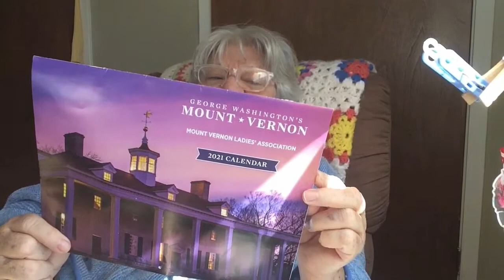Postman brings the mail on snow day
Since I’ve been inside for the last week because of snow here in Arkansas hours very excited when the postman came even though the weather was bad and brought me a box yes I got mail. The postman came to my house. I was very excited about that but I was more excited about having a box from Texas from my little sister I just love getting mail and cards and box I really have had a good time opening it Connor did too. I like reading Christmas books. Enjoying quick read books for bedtime works well to calm my mind and leaving happy thoughts. Murder she knit is a fun read.
Books to enjoy. Look for recipes in book, yummy! I so love it when I find a yarn that I just can’t stop feeling it, it feels super soft and cuddly. Even though this is the thicker yarn that I usually use, I love this Lion brand that we have enough in one ball to make it an Afghan or small blanket. And you can’t beat the price. Usually it takes only one of yarn to complete an Afghan.I’m a 75-year-old lady. I do not drive. I must say crocheting and reading and youtube what more can I do that would be more exciting. I go to the dog park of course with Connor he’s my buddy he’s my little Tibetan spaniel and we get along very well together. This is a nice community I live. Yarn; I think I’m going to get some other colors. I’ll always be using all kinds of yards of red heart yarn and Premier Yarns and I get whatever suits me but I will say I’m impressed with the size of this yarn ball and that I don’t have to worry about how many together do you know how many skeins because it’s all in one bag and one ball. crocheting, painting and Christmas card projects. oh myI so love it when I find a yarn that I just can’t stop feeling it, it feels super soft and cuddly. Even though this is the thicker yarn that I usually use, I love this Lion brand that we have enough in one ball to make it an Afghan or small blanket. And you can’t beat the price. Usually it takes only one of yarn to complete an Afghan.I’m a 75-year-old lady I live by myself I do not drive. I must say crocheting and reading and youtube what more can I do that would be more exciting. I am with Connor he’s my buddy he’s my little Tibetan spaniel and we get along. Yarns, I think I’m going to get some other colors. I’ll always be using all kinds of yards of red heart yarn and Premier Yarns and I get whatever suits me but I will say I’m impressed with the size of this yarn ball and that I don’t have to worry about how many together do you know how many skeins because it’s all in one bag and one ball. wanttomakeblankie What I will Crochet, I am living in a small apartment with a small electric fireplace creating a warm and comforting home like in the forest far from everyone! . I am nice and cosy. I am crocheting mittens and enjoying the day.I so love it when I find a yarn that I just can’t stop feeling it, it feels super soft and cuddly. Even though this is the thicker yarn that I usually use, I love this Lion brand that we have enough in one ball to make it an Afghan or small blanket. And you can’t beat the price. Usually it takes only one of yarn to complete an Afghan.I’m a 75-year-old lady I live by myself. I do not drive. I must say with my hobbies of crocheting and reading and youtube ; what more would be more exciting. Connor, he’s my little puppy buddy he’s my little Tibetan spaniel and we get along very well together. North Little Rock Arkansas is very nice city in Arkansas where I live. I wish there more sidewalks so I can get around in my Hoveraround. Yarn: I think I’m going to get some other colors. I’ll always be using all kinds of yards of red heart yarn and Premier Yarns and I get whatever suits me but I will say I’m impressed with the size of this yarn ball of Lion Brand I want make a blankie yarn! and that I don’t have to worry about how many skeins to buy-together. it’s all in one bag and one ball.
I so love it when I find a yarn that I just can’t stop feeling it, it feels super soft and cuddly. Even though this is the thicker yarn that I usually use, I love this Lion brand that we have enough in one ball to make it an Afghan or small blanket. And you can’t beat the price. Usually it takes only one of yarn to complete an Afghan.I’m a 75-year-old lady I live by myself. I do not drive. I must say crocheting and reading and youtube what more can I do that would be more exciting. I go to the dog park of course with Connor he’s my buddy he’s my little Tibetan spaniel and we get along very well together. I think I’m going to get some other yarn colors. I’ll always be using all kinds of yards of red heart yarn and Premier Yarns and I get whatever suits me but I will say I’m impressed with the size of this yarn ball and that I don’t have to worry about how many together do you know how many skeins because it’s all in one bag and one ball.